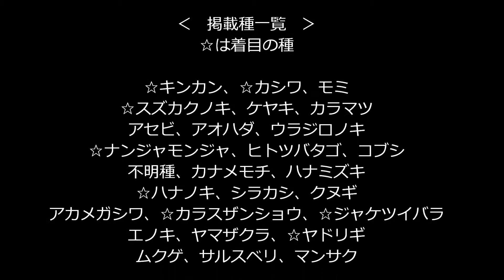金沢自然公園H270104中高木の樹木観察編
横浜市の金沢自然公園の冬の姿を記録しました。花のないこの時期には、広い公園なのでなるべく普段訪れない所を探索しています。この編にはコース中高木の様子を纏めています。